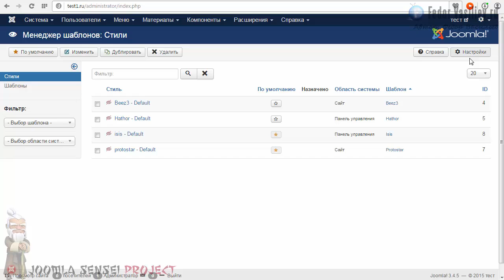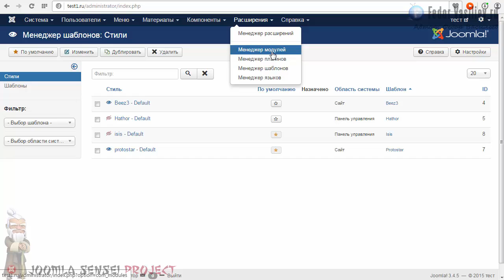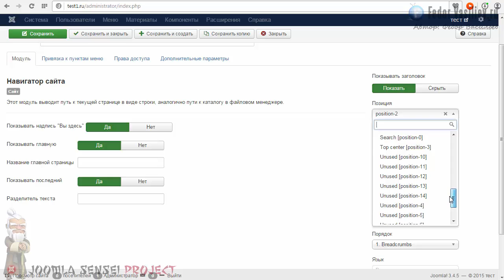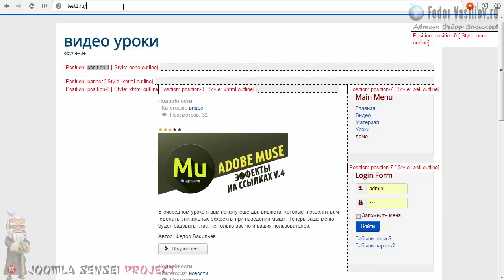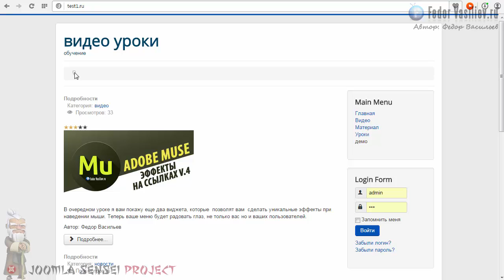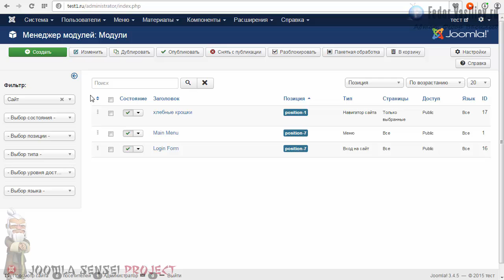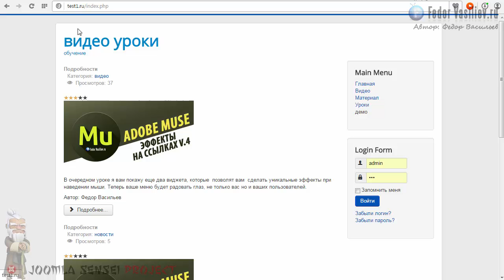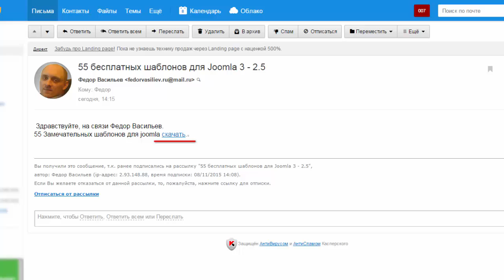12.Модульные позиции | Joomla Sensei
В этом уроке я вам покажу как просматривать модульные позиции шаблона, как менять местоположения модулей на шаблоне, и какие модули предлагает сама joomla.